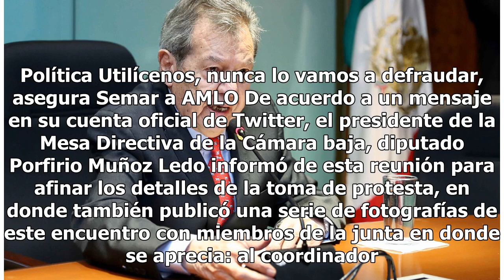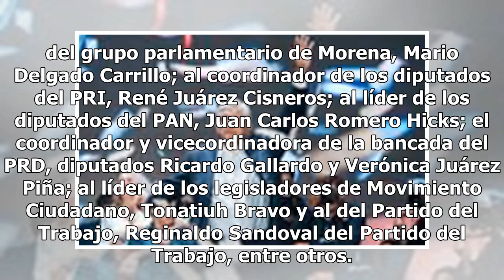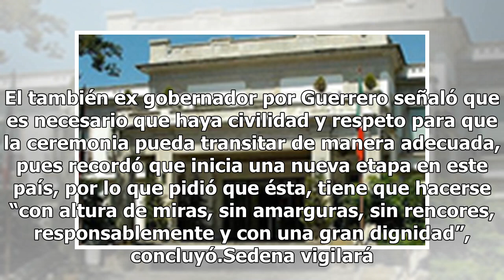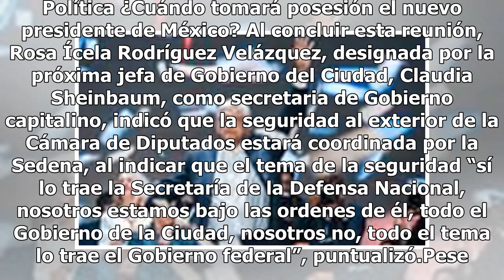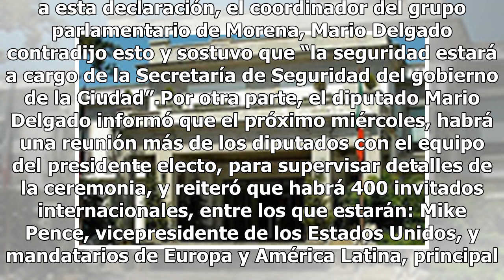A cinco días de toma de protesta de AMLO, diputados afinan detalles en San Lázaro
Rumbo a la toma de protesta del nuevo presidente Andrés Manuel López Obrador el 1 de diciembre, la Conferencia para la Dirección y Programación de los Trabajos Legislativos de la Cámara de Diputados realizó una reunión donde realizaron nombramientos de comisiones que acompañarán a los presidentes Ló...